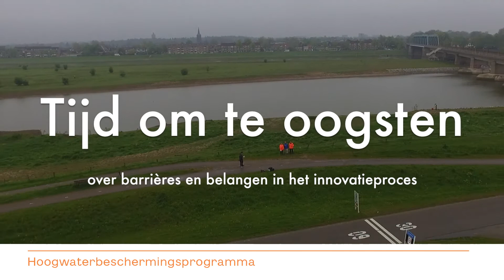Dijkwerkersdag 2017 - Tijd om te oogsten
Het nieuwe dijkdenken is slim samenwerken en de dijk niet als afzonderlijke waterkering zien. Denk jij mee over hoe wij Nederland kunnen beschermen? Kom naar de Dijkwerkersdag op 23 mei in Utrecht